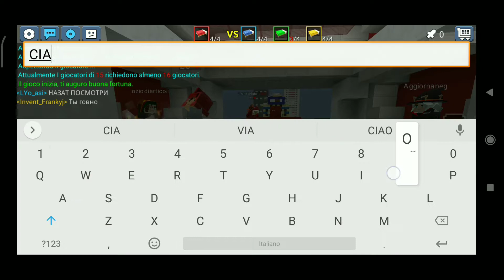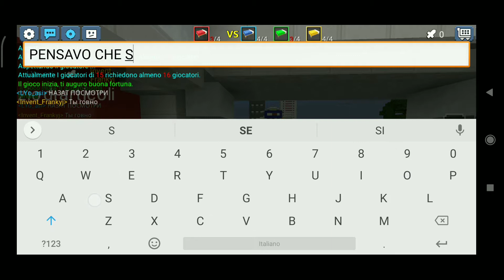Blockman Go Diretta #2 Episodio Di BedWars ITA